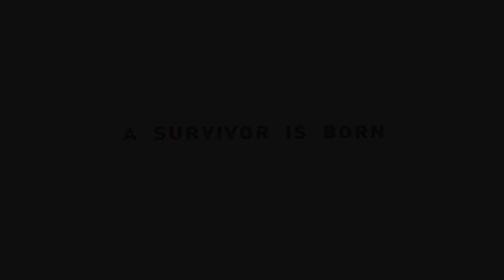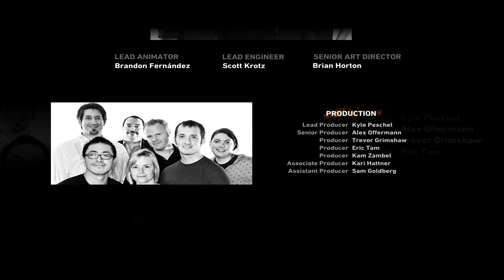Финал - Прохождение Tomb Raider (2013) #9